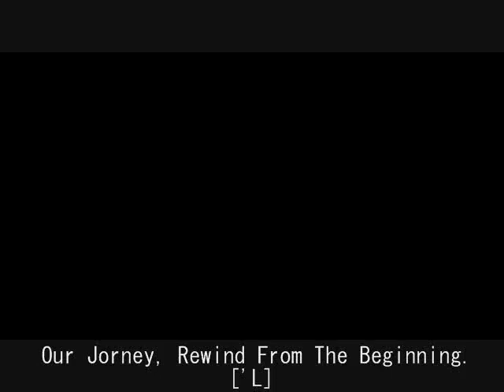Lasting Impression;; Rewinding back to the beginning. ['L]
Heeeey everyoneee, im backkk, (:
i got pretty bored so thought id make a video, its quite boring sorry i couldnt be bothered with the effects & stuff. Just wanted to look back really from the beginning i hope you can all see a difference of how much we have come on.
Tia had the teeth lady out last monday so she still doesnt like mee lool, she had very sharp edges which would explain why she was fighting me so much & going lopsided when i was asking her to come down on the bit.. so im glad that has all been sortedd! i havent really jumped much because of the hard ground.. but got some shows coming up the next few weekendss! wishh me luckkk :D shes getting so much better at shows now respects me more of what i ask instead of being tankerouss! reaal happy with her lately. :D
il keep updated noww because they'll be lots of videos from shows noww. (:
thankss for watchinggg xxx